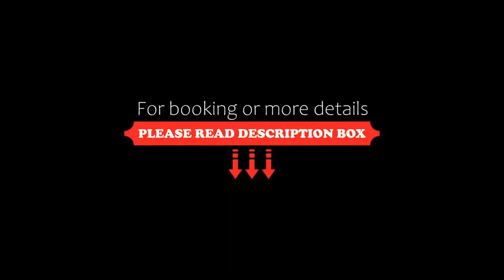Wald-Café Hotel-Restaurant, Bonn, Germany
About Property:
This 4-star hotel and restaurant offers country-style rooms and regional food. It is in the Bonn’s Holzlar district, and lies on the edge of the Ennert Nature Reserve.
The rooms of the Wald-Café Hotel-Restaurant have satellite TV and a private bathroom with hairdryer. Free Wi-Fi internet is available in all areas of the hotel.
A breakfast buffet is prepared each day in the elegant Wald-Café Restaurant with conservator...
Property Type: Hotel
Address: Am Rehsprung 35, Holzlar, 53229 Bonn, Germany
Searching For
1. Wald-Café Hotel-Restaurant - Bonn - Germany
2. Wald-Café Hotel-Restaurant - Bonn - Germany Address
3. Wald-Café Hotel-Restaurant - Bonn - Germany Rooms
4. Wald-Café Hotel-Restaurant - Bonn - Germany Amenities
5. Wald-Café Hotel-Restaurant - Bonn - Germany Offers and Deals
Audio Credit:
Track Title: Subway Dreams
Artist: Dan Henig